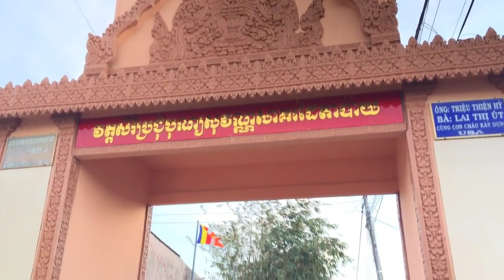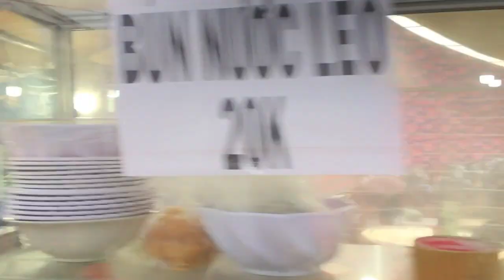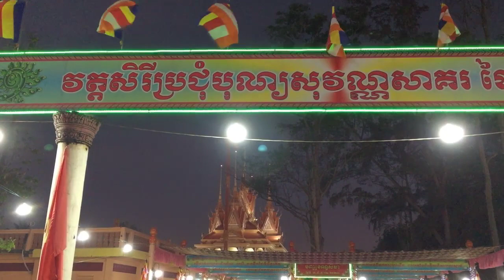sima Chùa Đại Bái Mừng Ngôi Chánh Điện mới/wat day ta pay sóc trăng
តើលោកអ្នករៀនបានអ្វីពីវីដេអូនេះ? បញ្ចេញយោលបល់ខាងក្រោម!
បើយល់ថាល្អ ចែករំលែកទៅមិត្តភក្តិរបស់អ្នក!
CẢM ƠN CÁC BẠN THEO GIÕI VIDEO CỦA MÌNH, CHÚC CÁC BẠM THÀNH CÔNG TRONG CÔNG VIỆC VUI VẺ TRONG CUỘC SỐNG.